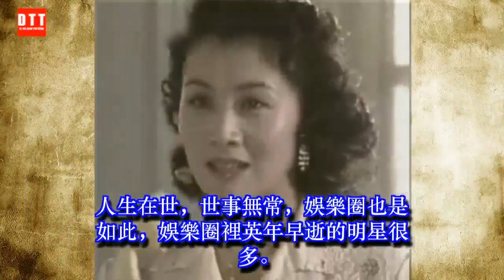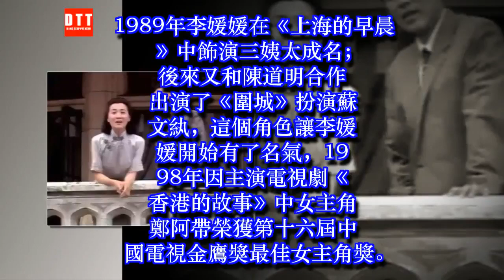41歲最美女演員患癌去世，撇下2歲兒子，陳道明在她葬禮放聲大哭！ ✔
✔ MC Network [ 36 寵物 ] 41歲最美女演員患癌去世，撇下2歲兒子，陳道明在她葬禮放聲大哭！
人生在世，世事無常，娛樂圈也是如此，娛樂圈裡英年早逝的明星很多。
當年李小龍去世，全世界的影迷都感到惋惜，還有黃家駒、張國榮、梅艷芳、鄧麗君等，
都是在國內和國際影響力很大的藝人，可都是天妒英才、英年早逝了。
這些都是港台明星，在大陸其實也有一位英年早逝的女演員，
她去世的時候也有很多觀眾和圈內好友為之落淚，她就是李媛媛。